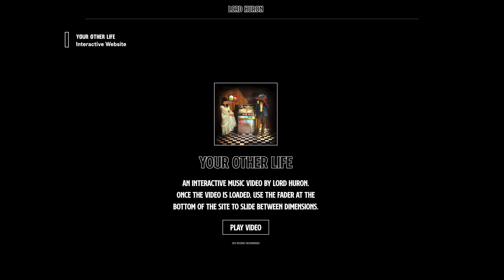Director ID | Adam Willis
Adam Willis has worked for acts such as King Krule, Steve Mason, Wolfmother, Lord Huron, Parquet Courts, among many others. (Brother) Willis' videos have a distinct nostalgic and bizarre aesthetic which is achieved through a combination of VHS footage, practical effects, creative cosmetics and smart casting choices. We love his fun, humorous approach and we think it's what fuels the originality of his videos. Thanks for joining us Adam!

Director ID profiles the best directors working in music videos today. The series is a guided tour of their creative world through the ideas and difficulties associated with the production of music videos.

Canal180 started broadcasting on April 2011. Over the last decade, Canal180 became not only a TV channel, but morphed into an ecosystem of broadcast, events, screenings and social media communication, delivering a multilayered discourse about worldwide cultural topics. Canal180 aims to construct a real community of artists.